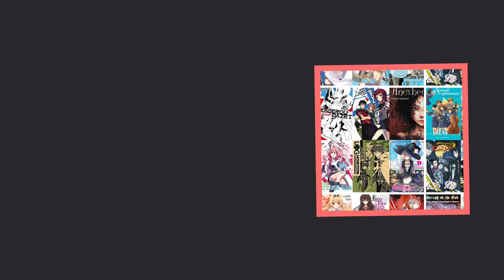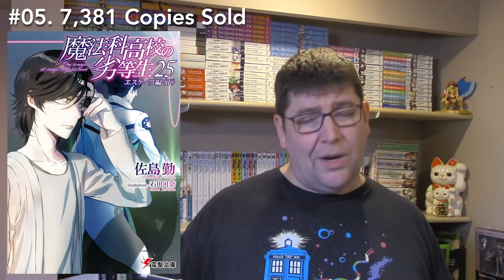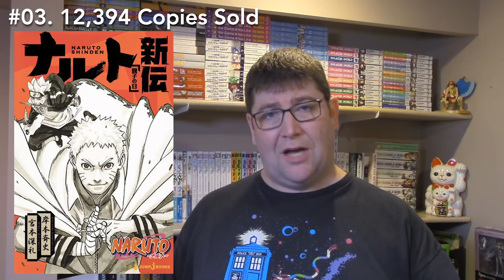Top 10 Light Novels in Japan for the week of April 30-May 6, 2018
Here are the Top 10 Light Novels in Japan for the week of April 30-May 6, 2018

10.　*4,711　177,556　Sword Art Online Alternative: Gun Gale Online Vol.1
Licensed by Yen On. Volume 1 releases in June. The anime is currently streaming on Crunchyroll
There are currently 6 volumes out in Japan.

*9.　*6,149　**6,817　Potion-danomi de Ikinobimasu! Vol.3
aka I Shall Survive Using Potions!
No English license for the light novel or manga

*8.　*6,325　**8,170　Sentouin, Hakenshimasu! Vol.2
aka Combatants will be Dispatched!
New series from the author of Konosuba!
No English License

*7.　*6,578　*13,156　Satsuriku no Tenshi Vol.3
aka Angels of Death
Novelization of the manga series.
The manga is licensed for English release by Yen Press. The 3rd volume is set to release June 5.
An anime is set to air starting July 2018.

*6.　*7,057　*16,092　Youheidan no Ryouriban Vol.5
aka Cook of the Mercenary Corp
No English License

*5.　*7,381　141,919　Mahouka Koukou no Rettousei Vol.25
aka The Irregular at Magic High School
Licensed by Yen On. Volume 7 releasing March 27, 2018
26 episode Anime covered volume 1-7 excluding volume 5. Available on Crunchyroll

*4.　*7,393　*34,056　Arifureta Shokugyou de Sekai Saikyou Vol.8
Arifureta From Common Place to World’s Strongest
Licensed for English release by J-Novel Club. Volume 6 releases May 26.
The J-Novel Club translation is getting a print release by Seven Seas. Volume 2, Print, comes out May 15.
Seven Seas is also releasing the manga.
An anime has been announced and is set to release in 2019.

*3.　12,394　*14,167　Naruto Shinden
Manga licensed by Viz. Viz has also previously released Naruto Light Novels
Animation is available on Crunchyroll
Naruto Shinden (NARUTO -ナルト- ナルト新伝, Literally meaning: Naruto: Naruto New Story) is a light novel series which will be released from May to July 2018 and commemorates the 25th anniversary of Shueisha Jump jBooks.

*2.　17,241　*65,408　Meitantei Conan: Zero no Shikkounin
aka Detective Conan: Zero the Enforcer
Novelization of the 22nd Detective Conan film.
Originally a manga which is licensed in English by Viz. The Anime series, known as Case Closed, is licensed by Funimation and some episodes are available on Crunchyroll

*1.　43,076　170,846　Overlord Vol.13
Licensed for English release by Yen On. Volume 7 comes out May 22.
The manga is also licensed and releasing via Yen Press.
There has been 2 season of an anime. It adapted volumes 1-6. A third season has been announced for July 2018.

Mailing Address:
L4N 5Z2